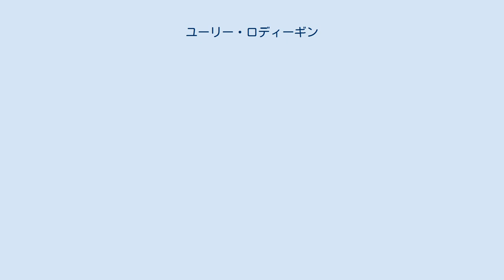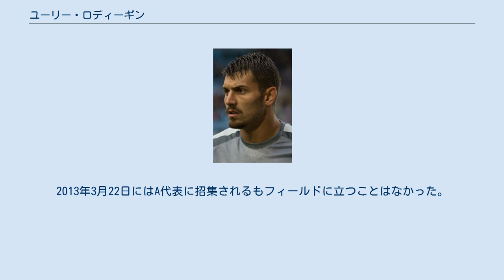ユーリー・ロディーギン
ユーリー・ロディーギン (ロシア語: Юрий Лодыгин, ギリシア語: Γιούρι Λοντίγκιν, 1990年5月26日 - ) は、ロシア・ウラジーミル州ウラジーミル出身のサッカー選手。
 1990年5月26日、現ロシアのウラジーミルでロシア人の父とギリシャ人の母との間に生まれた。
8歳の頃に初めてギリシャを訪れ10歳の頃にギリシャに移住した。
移住先の地元のチームにてサッカーを始めて、2008年からシュコダ・クサンティFCのユースに所属した。
シュコダ・クサンティFCのU-21は2008/09シーズンのU-21ギリシャ・スーパーリーグで優勝を果たした。
そのパフォーマンスが認められて、2009年6月17日にシュコダ・クサンティFCとプロ契約を交わした。
2010年にはエオルダイコス2007にレンタル移籍をして25試合に出場した。
2012年1月、クサンティFCと2016年6月30日までの契約に署名した。
2012/13シーズンではクサンティFCで1部リーグ戦30試合の中で22試合に出場した。
2013年6月7日、ロシアの強豪であるFCゼニト・サンクトペテルブルクに推定移籍金60万ユーロで移籍をした。
2013年7月17日、FCクラスノダールとの試合でロシア・プレミアリーグデビューを果たした。
 2019年1月27日、オリンピアコスFCにシーズン終了までのレンタル移籍。
 2019年8月3日、ガズィアンテプBBに2年契約で移籍。
 2020年2月18日、FCアルセナル・トゥーラにシーズン終了までの契約で移籍。
 2010年から2012年の間にギリシャU-21代表で計3試合に出場している。
2013年3月22日にはA代表に招集されるもフィールドに立つことはなかった。
そのためギリシャ代表、ロシア代表のどちらかでプレーする権利が保持されていた。
2013年8月、ギリシャサッカー連盟から同年9月上旬に行われる2014 FIFAワールドカップ・ヨーロッパ予選への代表招集の連絡がきたがFAXにて断り「ロシア代表から招集されるのを待っている」と述べた。
2013年10月4日、ロシアサッカー連合から同月11日に行われるルクセンブルク代表との試合と15日に行われるアゼルバイジャン代表との試合に招集された。
 11月19日に行われた韓国代表との親善試合で代表初出場を果たした。